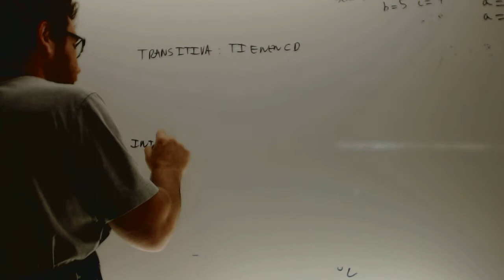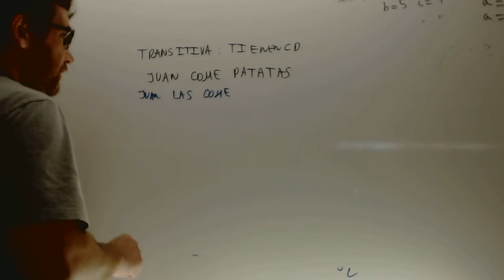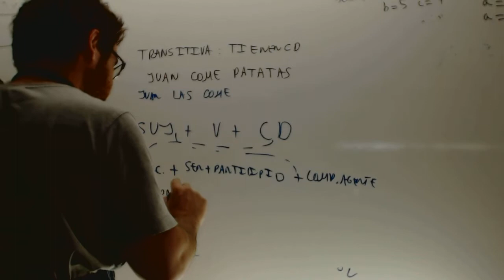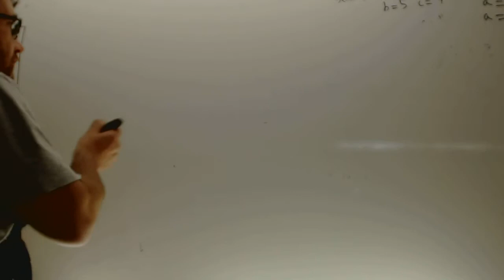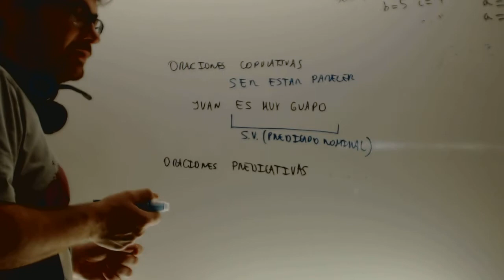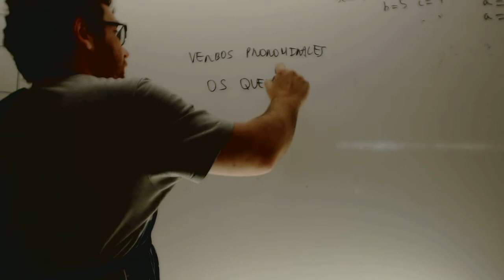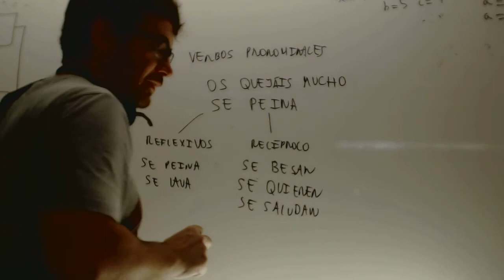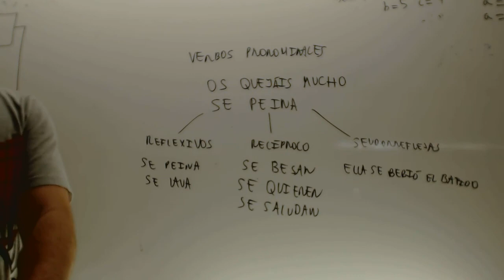Transitiva Pasiva Predicativa Copulativa Verbo pronominal Academia Usero Estepona